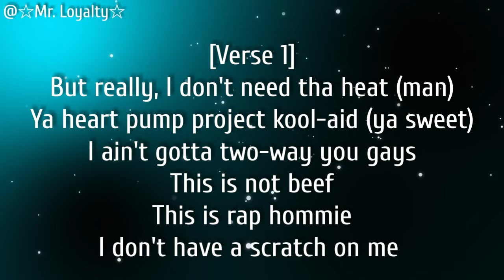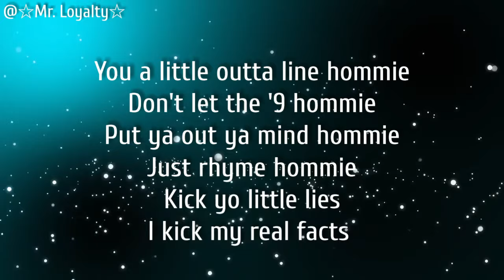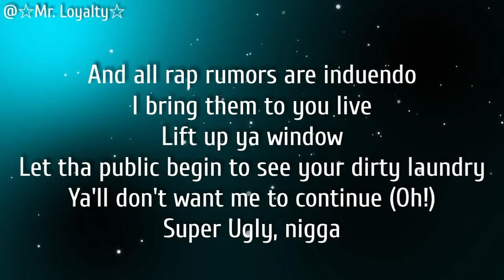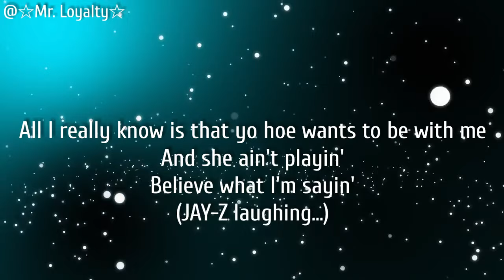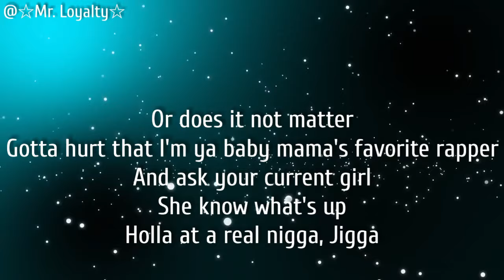JAY-Z - Super Ugly (Nas Diss) Lyrics HD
Created By @☆Mr. Loyalty☆ - ©️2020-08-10